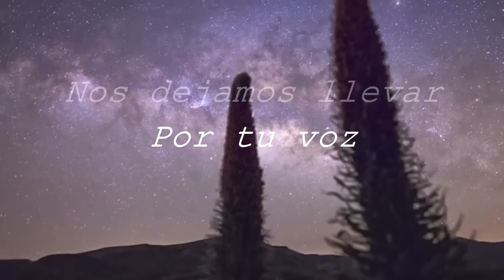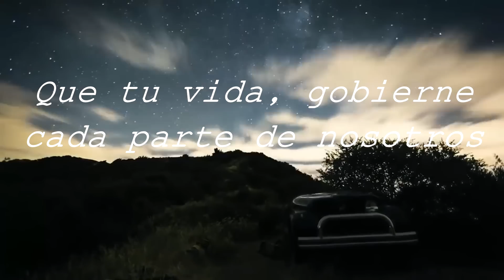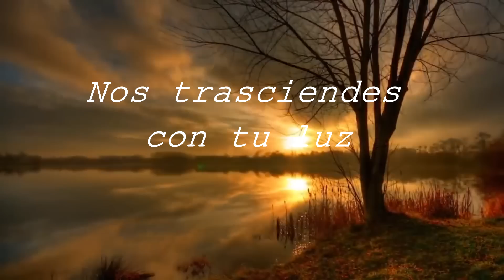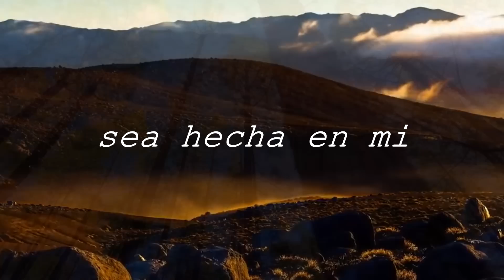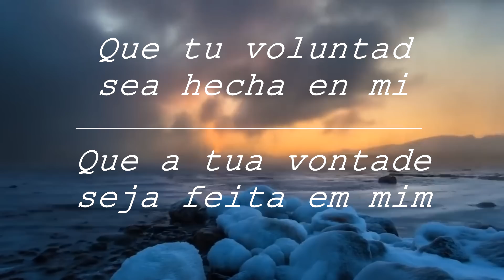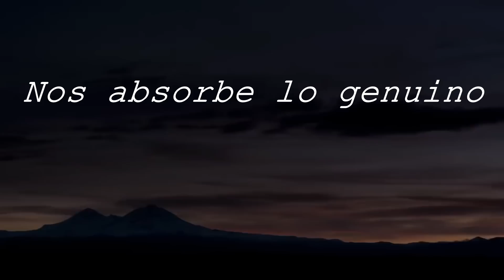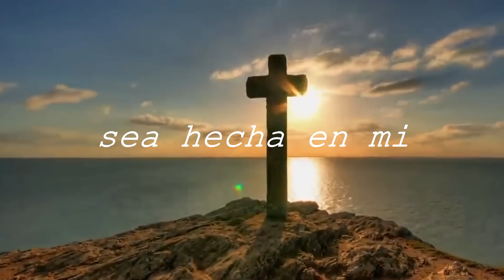GOBIERNANOS - LUCAS GUZMAN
Esperamos que la canción pueda ser de tanta edificación como lo es para nosotros. Que la vida de Cristo tome control de nosotros es nuestro mayor anhelo.

Notas :

Intro: SolM-Re/fa#-mim-DoM
Estrofa: SolM-re/fa#-mim-do
Nos dejamos llevar: SolM-Re/fa#-lam-Do-re
Coro: SolM-re/fa#-lam-si/sol-do-re
Puente: Sol/si- re/fa#-lam-sol-si-do-re

Equipo de trabajo:

- Composición:  . Guzman Lucas

- Voces:  . Guzman Lucas
                 . Perez Martinez Alejandro
                 . Guzman Tamara
                 . Lopes Duarte Michely

- Instrumentos:

                . Batería:  . Chacoma Gabriel

                . Viola:  . Diaz Ezequiel

                . Bajo:  . Oviedo Santiago

                . Teclado:  . Oviedo Carlos

                . Guitarra:  . Perez Martinez Alejandro

- Sonido:  . Moreno Agustín

- Video:  . Moreno Andres